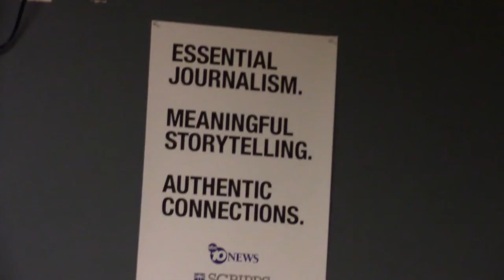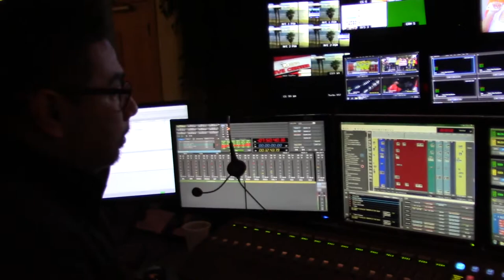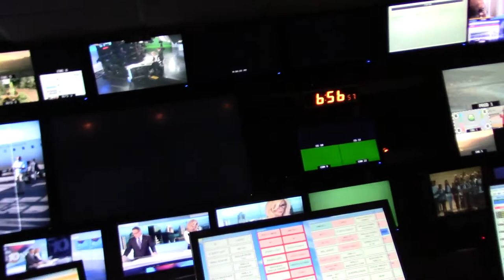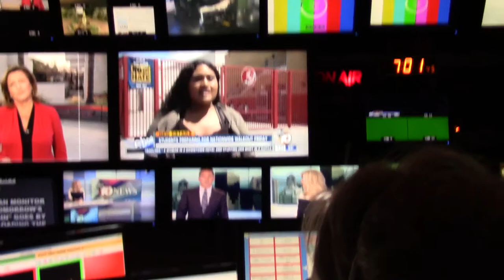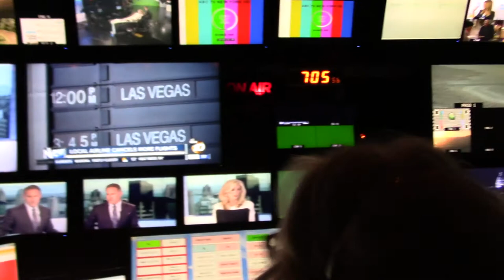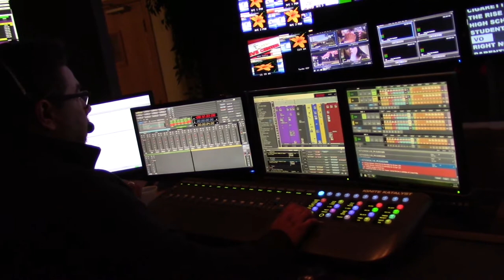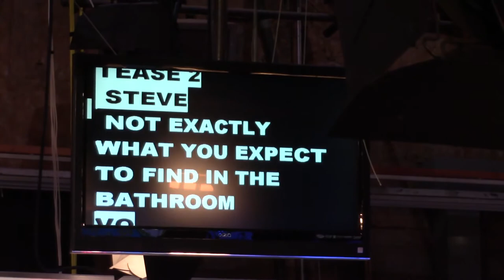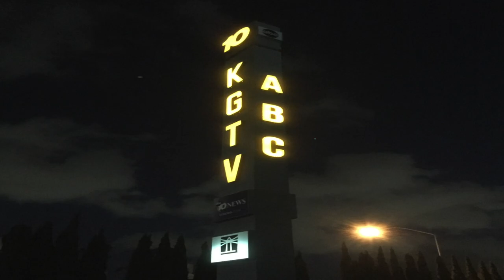Behind the Scenes ABC 10 News KGTV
Hi! My name is Giann and I am interested in television and film production and go to college to study media communications. Steve Atkinson, a weekday evening anchor took us along for a journey of how a news station operates technical wise and what they actually do to broadcast the news to the masses. Despite how busy everyone was, this team was so kind to show us what they do and answered any questions we had. Here you will see the conference room, newsroom, control room, studio and extra fun stuff not everyone out there gets to see. We got to sit in the control room for the first 15 minutes of the 7pm broadcast and then watched the rest of the newscast inside the studio as they were live. It was truly an experience I will never forget. A special thanks to Steve and the evening crew for their taking their time out of their schedule to give us a behind the scenes point of view into the life of working in the tv news business. I apologize ahead of time if it gets too shaky. I got too excited as usual.